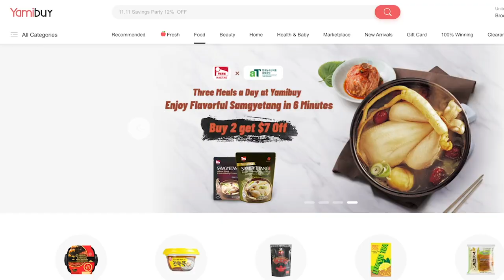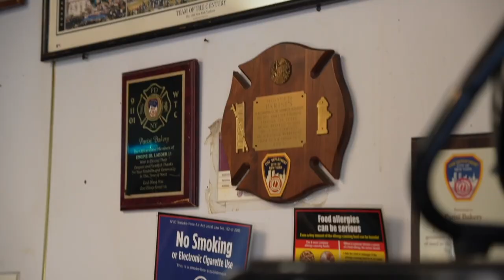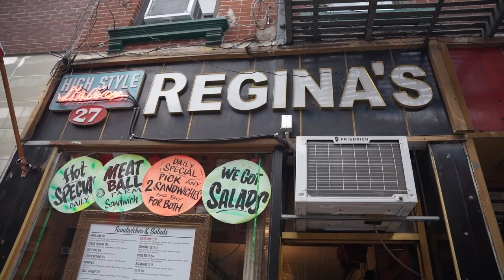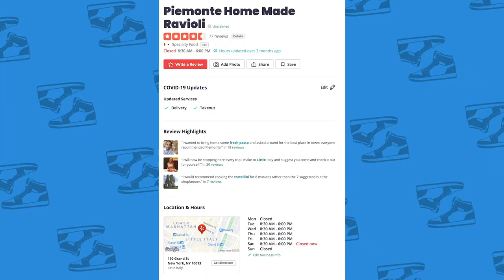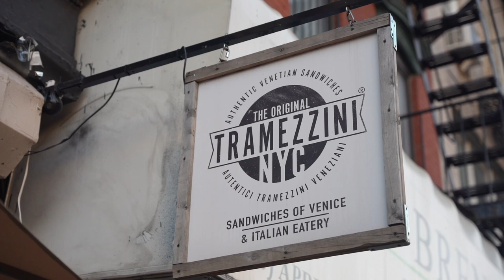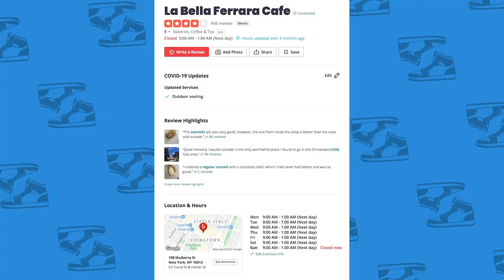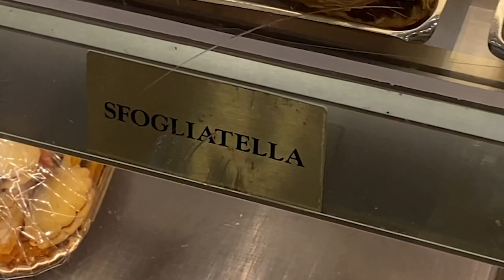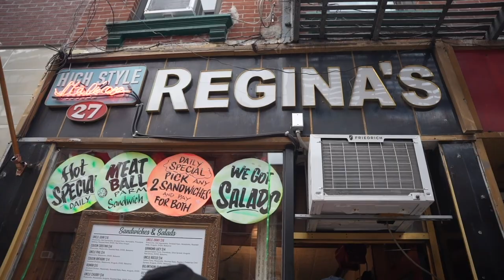Is SUBWAY’s Italian BETTER Than an AUTHENTIC Italian Sandwich? w/@YamibuyTV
Check out Yamibuy for great deals on Asian snacks and appliances

FOLLOW THE FUNG BROS.